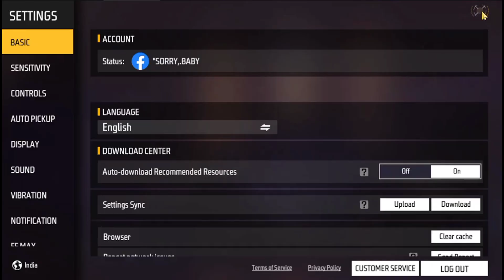HOW TO FIX LAG FREE FIRE MAX ✅| FREE FIRE MAX SETTING LOW END DEVICE📱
Hii Guys I Am Subodh Kumar And I From Bokaro Steel City , Jharkhand Jo Bhi Bhai Is Video Ko Dekh Rahe Ho To Guys Please Is Bhai Ko Thoda Support Kar Do And Channel Ko Subscribe Kar do❣️❣️❣️❣️❣️❣️❣️

Agar Aap Logo Ko Is Video Se Related Kuch Puchna Ho To Aap Hamare Is  Gmail Par Message Kar Sakte Hai -

free fire glitch video